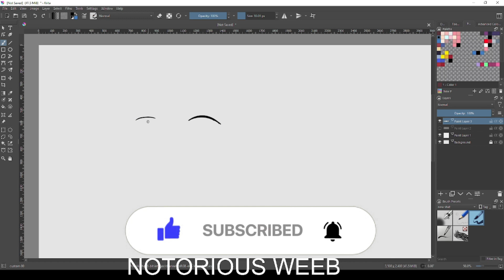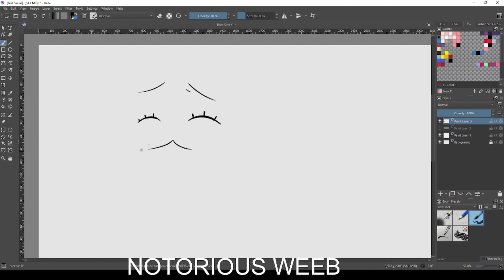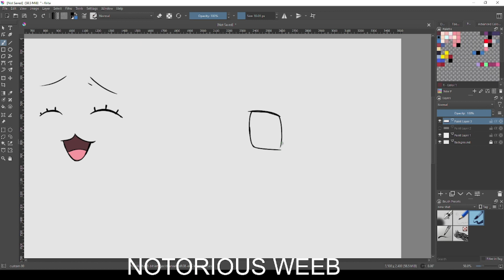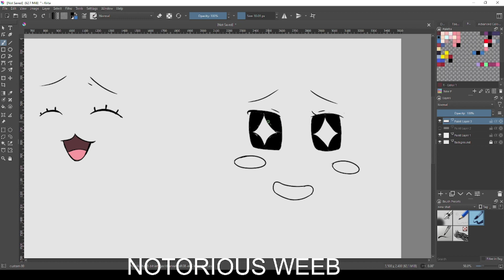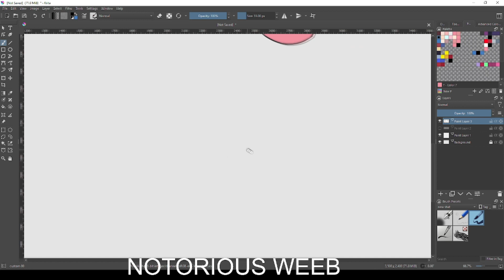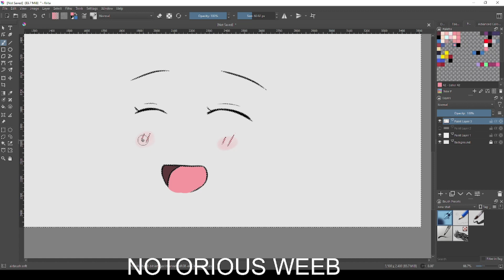PRACTICING HOW TO DRAW FEMALE CHIBI FACES #9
program: krita
tablet: huion hs611
talent: borrow

practicing how to draw anime